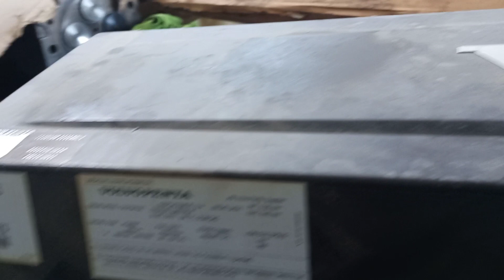1300 series perkins piston installation 2023